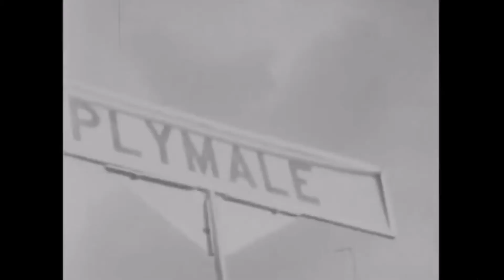The story of Brian - A phenom pole vaulter at the age of 19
Michael Jennetta inspired me to say something today! Brian was one of the all-time best when it came to the sport of pole vault at the time. He was a world record holder and his story will touch your soul. A believer in faith and the heavenly father helped this young pole vaulter live the life that he was handed at the age of 19.
The best of the best when it comes to runways and pits. One of the fastest runways in the world, the Kanstet portable runway.
Vaulter Magazine uses Fibersport Poles at their facility because they are the best pole in the business. While others break, these stay strong and outperform others. Want to try some for free, come to our facility and test these poles.
Vaulter Magazine:
Buy Shirts hats, and pole vault related gear
– Monthly print magazine for and about the pole vault community.
– Meets, private lessons, camps, pole vault gear, and more.
– Southern California Olympic Level Pole Vault Club and Training Facility.